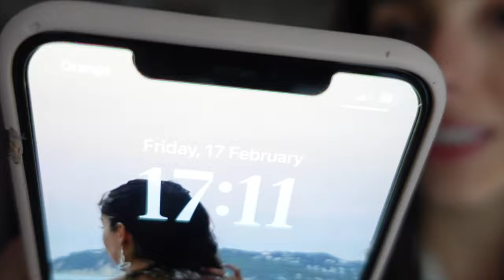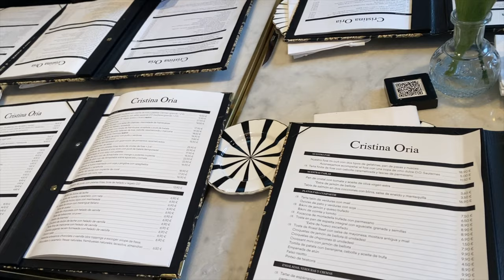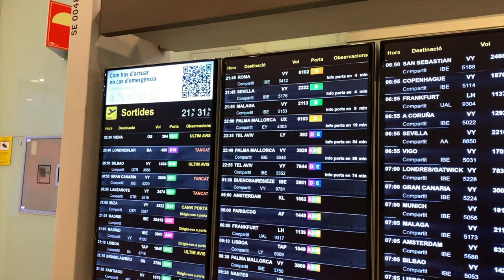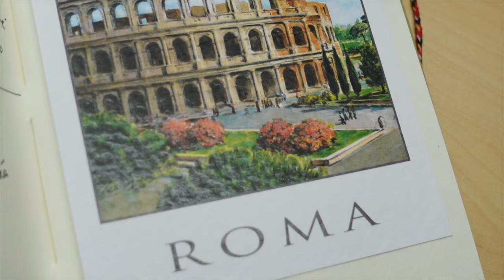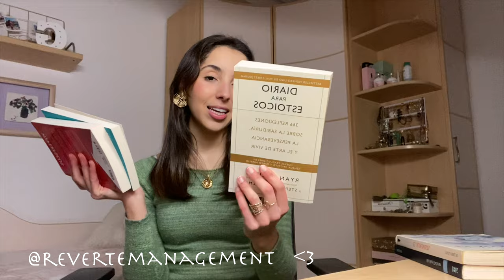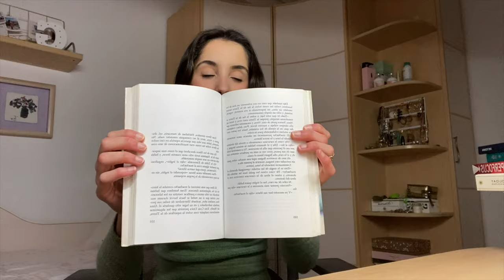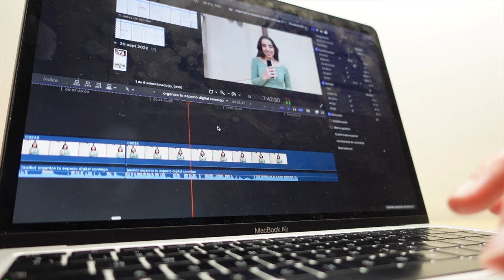february journal: libros, Italia y uni 🌼 un mes de crear, compartir y cuidarme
guardando en este espacio recuerdos de mi vida en formato audiovisual 🌞🌺🍵

Febrero ha sido precioso… qué bonito poder compartirlo por aquí 🌷

Cuentas de las que hablo
★ joyitas - @de___laluna
★ libros - @revertemanagement